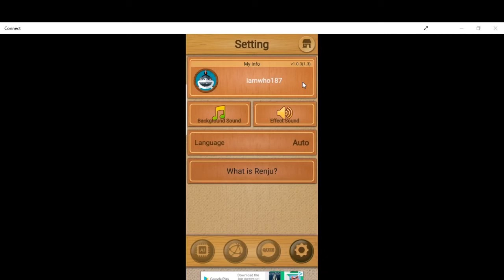Omok (Gomoku)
AI (Level 7) beat me up!